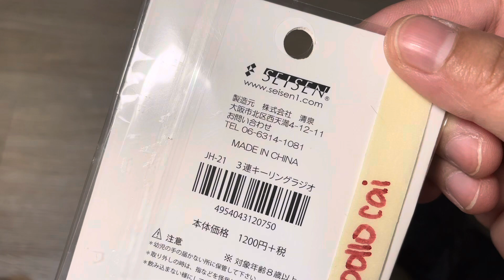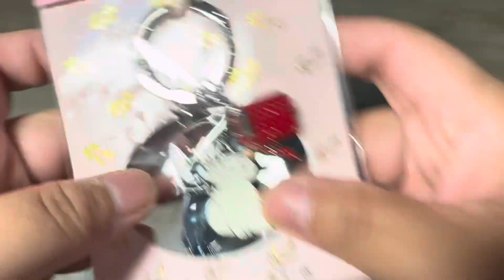EPISODE 25: Unboxing Jiji from Kiki Delivaey Service!